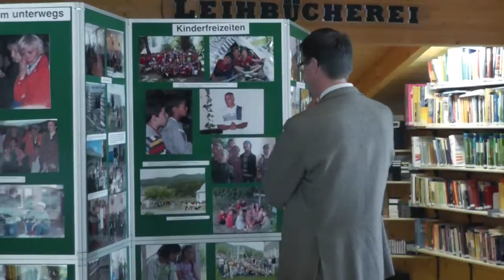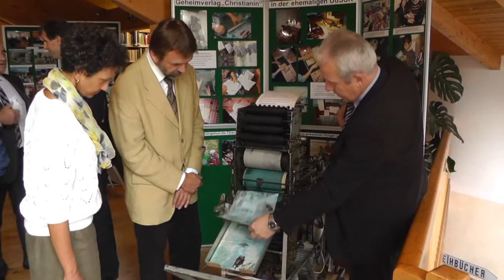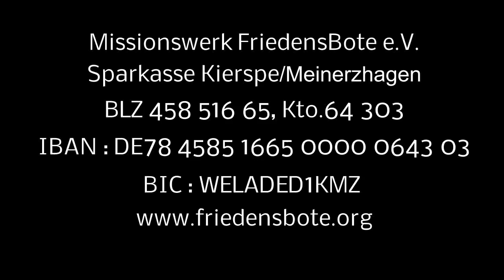Herbstkonferenzen 2013 DE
Im Oktober 2013 fanden die Herbstkonferenzen des Missionswerkes FriedensBote statt.
  Die Evangelischen Freikirchen der Städte Halver und Traunreut öffneten gastfreundlich die Türen ihrer Bethäuser für die Veranstaltungen des Missionswerkes. Mitglieder der örtlichen Gemeinden und Gäste hörten ermutigende Zeugnisse über die Verkündigung des Evangeliums und über die diakonischen Dienste in den Ländern der GUS. Besonders für ältere, einsame Menschen und andere Gruppen von Bedürftigen sind Christen oft die einzige Hilfe. All diese Dienste sind dem Missionswerk nur dank der Unterstützung von vielen Christen in Europa möglich.
Das Motto der Konferenzen im Jahr 2013 waren die Worte des Herrn Jesus Christus zu seinen Jüngern: „Gebt ihr ihnen zu essen!" (Mt 14,16).
Durch die ausdrucksvollen und inhaltsreichen Predigten der Pastoren Andreas Ackermann aus Köln und Peter Reicholf aus Österreich, wurde die heutige Aktualität dieses Mottos deutlich.
  Die Herbstkonferenzen dienten für alle Teilnehmer zur Erbauung und motivierten zur eigenen Teilnahme am Bau des Werkes Gottes in Seinem Reich. Wir sind dankbar, dass Gott auch heute viele Christen in Europa anspricht und sie den Nöten unserer Glaubensgeschwister im Osten gegenüber nicht gleichgültig bleiben. Denn jeder Christ ist Teil des Leibes und Werkes Christi.
Wenn Sie mehr über die Konferenzen des Missionswerkes FriedensBote hören möchten, können Sie auf unserer eine DVD bestellen. Bei Interesse kommen wir auch gern mit einem Missionsbericht in Ihre Gemeinde.
Bitte beten Sie auch weiterhin für alle Missionare und Projekte in Moldawien und Jakutien.
Wir wünschen Ihnen den reichen Segen Gottes!